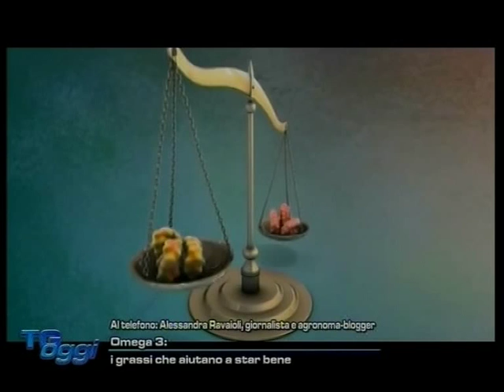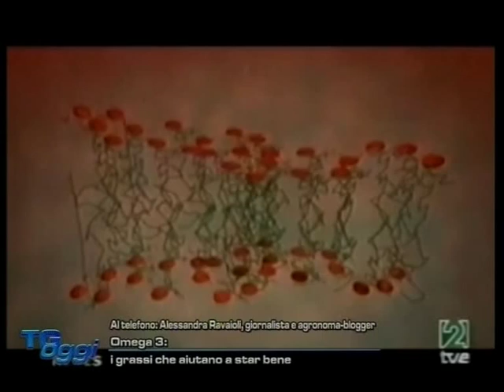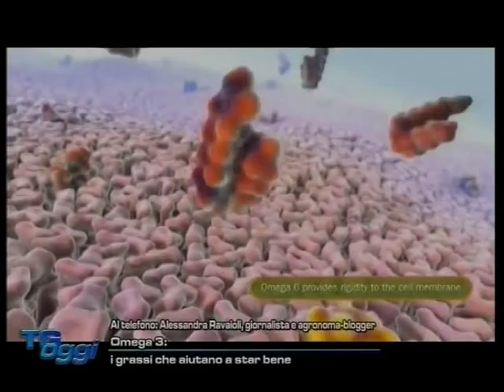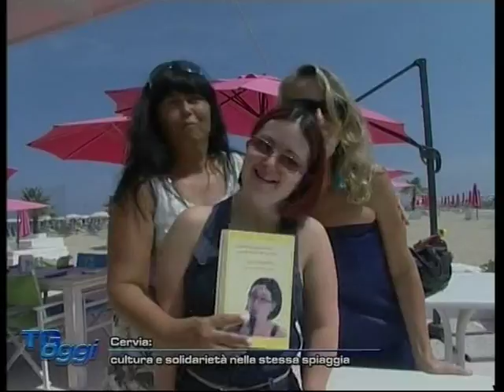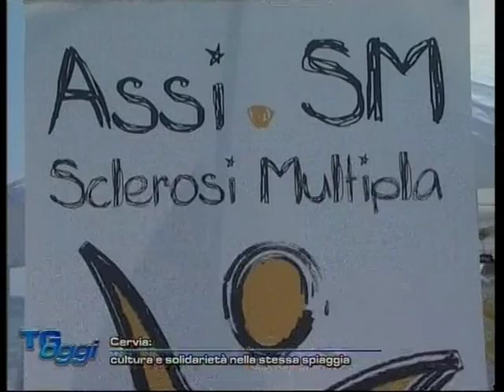TG OGGI DEL 20-08-2015